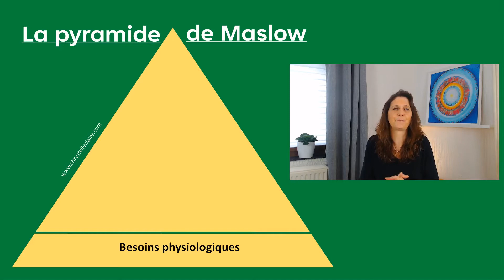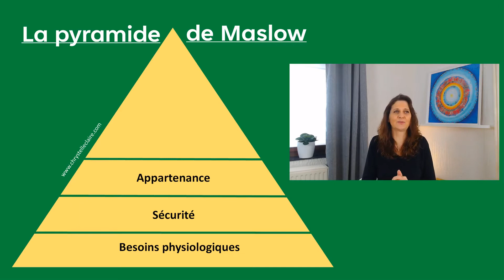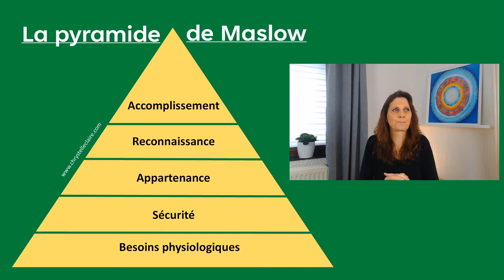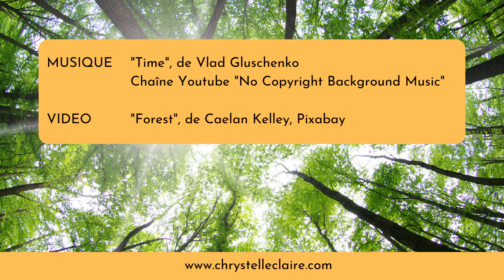Pourquoi on s'incarne sur terre ?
Bienvenue dans cette rubrique où je partage avec vous l’enseignement que mes guides m’ont transmis (médiumnité). Aujourd’hui, on va voir

POURQUOI UNE AME DECIDE DE S’INCARNER SUR TERRE :
📌  le but ultime de l’âme
📌  les 5 axes principaux à traverser pour atteindre ce but

N'hésitez pas à activer les sous-titres
________LIENS VERS D’AUTRES VIDEOS________

________PLUS D’INFOS________

💡 En vous abonnant à ma chaîne et en cliquant sur la petite clochette, vous recevrez automatiquement les notifications de YouTube à chaque fois que je publie une nouvelle vidéo.

💬 N’hésitez pas à m’envoyer vos questions par mail, la réponse pourra peut-être aussi intéresser d’autres personnes, j’en ferai alors une vidéo.

________CREDIT MUSIQUE________

🎵 Musique du générique :
« Time » de Vlad Gluschenko.
Mise à disposition par la chaîne YouTube « No Copyright Background Music ».

________CREDIT IMAGE du générique________

▶️ Vidéo « Forest », de Caelan KELLEY.
Mise à disposition par Pixabay.

Blessures de l’âme
Pyramide de Maslow
Incarnation
Réincarnation
Venir sur terre